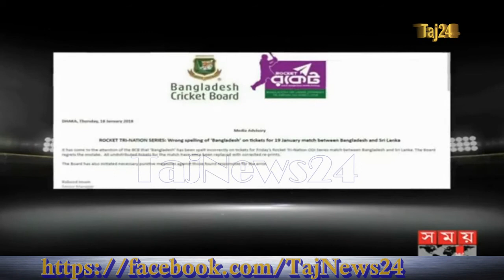টিকিটে 'বাংলাদেশ' বানান ভুল, ক্ষুদ্ধ সমর্থকেরা ! প্রশপত্র ফাঁসের প্রভাব পড়েছে টিকিটের উপর